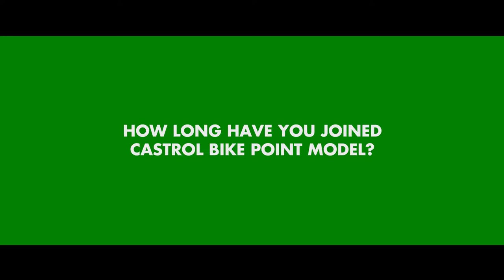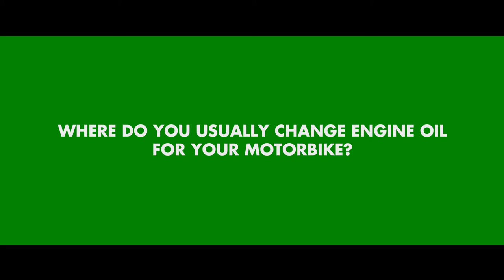CASTROL TESTIMONIAL 2015 - AGENTS